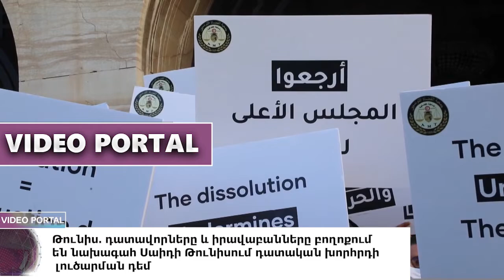Թունիս դատավորները և իրավաբանները բողոքում են նախագահ Սաիդի Թունիսում դատական խորհրդի լուծարման դեմ